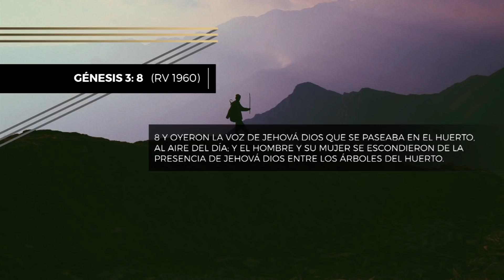#90 Caminando con Dios - Pastor Ricardo Rodríguez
¿Sabías que Dios quiere y anhela caminar contigo? Él está buscando aquellos que, como Noé y Enoc, decidan caminar con Él cada día sin importar su entorno. Mientras escuchas este mensaje del pastor Ricardo Rodríguez, realiza ajustes en tu vida, pues si decides caminar con el Señor, ¡Verás cosas portentosas de Su mano!

Bogotá – Colombia